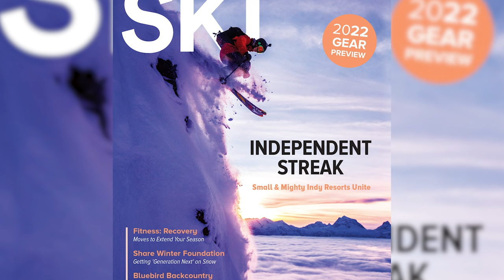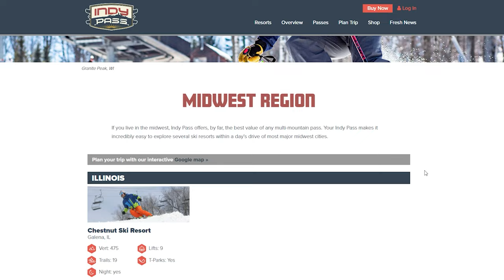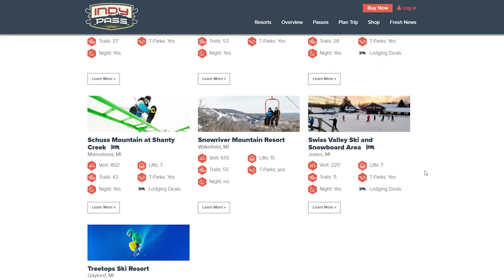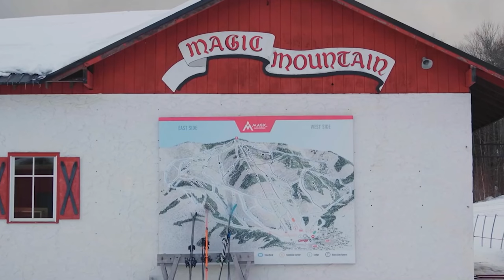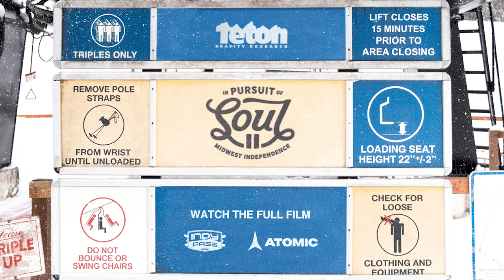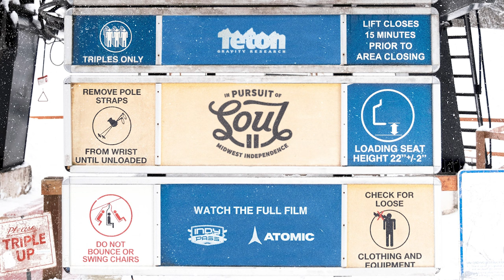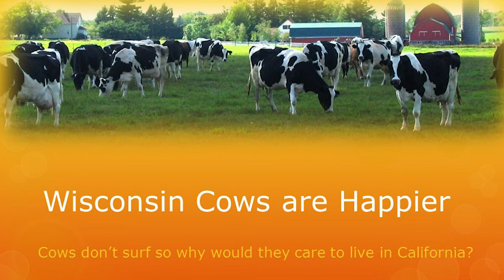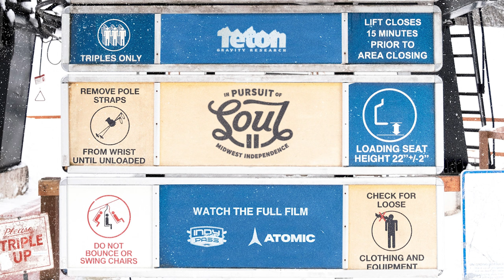A Midwest Ski Movie?!? - Let's Chat With Indy Pass Founder Doug Fish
Today we are talking with Indy Pass founder Doug Fish! We are talking about their new film In Pursuit of Soul II - Midwest Independence and other things about skiing in the Midwest.

00:00 Intro
00:55 How Did You Get Into Skiing?
02:10 The Founding of the Indy Pass
03:02 Did You Ever Think the Pass Would Grow This Much?
03:48 Was the Midwest Always Part of the Plan
06:08 Have you Ever Skied in the Midwest Before the Indy Pass?
07:21 What Suprised You the Most About the Midwest Ski Scene?
08:18 Can You Add/Plan To Add More Midwest Skis?
10:53  Why Wasn't A Midwest Hill Featured in IPOS?
12:00 Why Do You Think IPOS was So Successful?
13:30 What Was Your Inspiration for This film?
14:32 How Does This Film Differ From the First One?
17:06 Is There a Moment That Stands Out To You in the Film
18:10 Why Should Someone Out West or East Be Interested In This Film?
19:26 Will IPOS Continue As A Yearly Film?
20:20 World Preimiere
21:12 Rapid Fire Questions